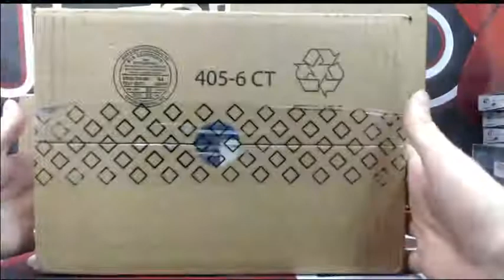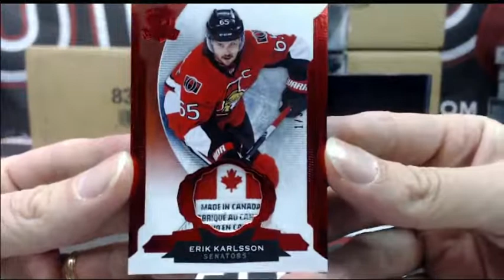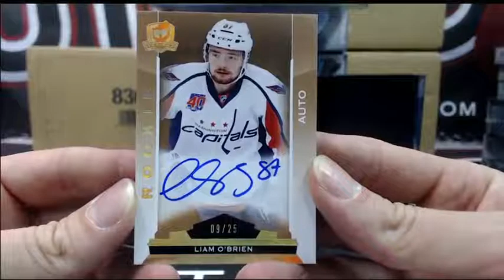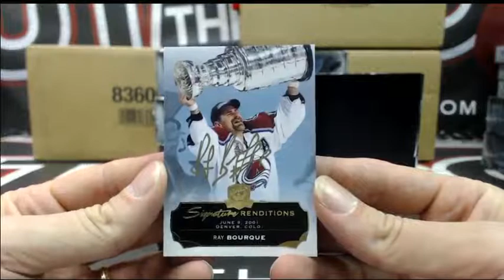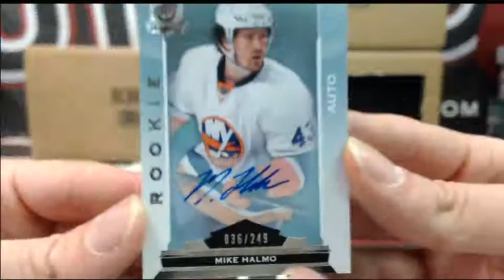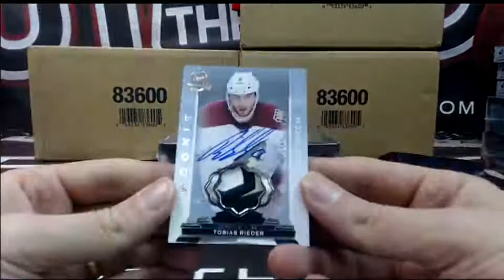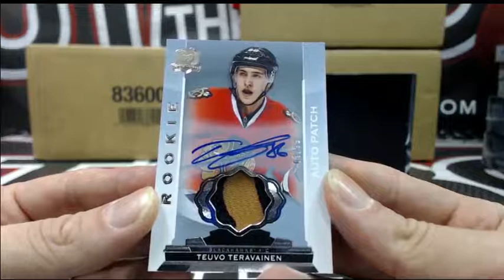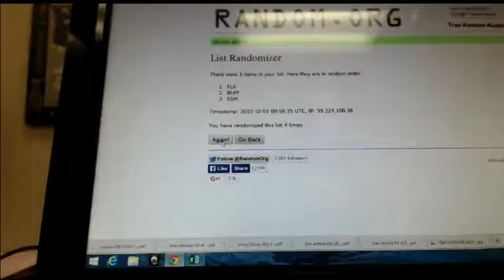Outoftheboxbreaks Break #1546 14-15 THE CUP TEAM BUY #2